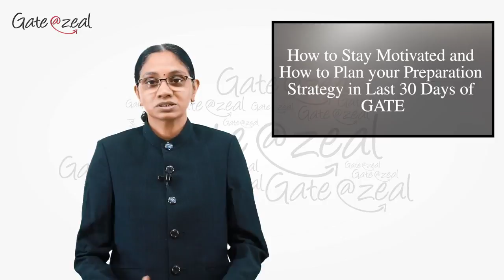Gate Exam Last 30 Days Preparation Stratagy | Gate 2022 Exam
Welcome to GATE@zeal

Last 30 days Preparation Strategy

How to stay motivated and how to plan your strategy during the last 30 days of your GATE exam?

Winners Makes Goals
Losers Makes Excuses

● SET YOUR GOAL
● STOP COMPARING YOURSELF

Winners focus on Winning
Losers focus on Winners
● ANALYZE YOUR MISTAKE
● FOCUS ON YOUR STRENGTH AND WEAKNESS
● DON'T FOCUS ON OTHERS
● WORK ON YOUR OWN STRATEGY
● DO NOT READ ANY NEW TOPICS
● REVISE THE ALREADY DONE TOPICS
● IF THERE IS TIME AVAILABLE, ONLY THEN GO TO THE NEW TOPICS
● PRACTICE MORE AND MORE
● STAY POSITIVE
● STRICT SCHEDULE FOR REVISION AND TEST SERIES
● STAY HEALTHY
● SET GOOD SLEEPING HABITS ACCORDING TO SLOT ALLOCATED
● TAKE BREAKS BETWEEN STUDIES
● EAT HEALTHY DIET
● SUFFICIENT WATER INTAKE
● BE POSITIVE, THINK POSITIVE

Gate at Zeal is India’s No. 1 coaching institute when it comes to gate training in CS/IT. Our expert panel of teaching staff, steady foundation, advanced resources, and persistent support is what sets us apart from others. We ensure to take every possible step to provide our students with the best experience while preparing for Gate and together lead them to success. Founded in 1998 by Mr. Rajesh Gupta and Mrs. Jaishri Gupta,Gate at Zeal has been offering excellent results in GATE for over 15 years with more than 1200 selections from leading IITs, NIITs, IIITs, and reputed PSUs. Gate at Zeal is not just a coaching institute but a one-stop solution center for all of our students, we make certain to support them in all their queries and reservations and provide them with post-examination assistance. Over the past years,Gate at Zeal has produced many toppers in GATE and will continue to deliver outstanding results in the coming years.

 Watch the video as before start studying it is very important for you all to know the syllabus.